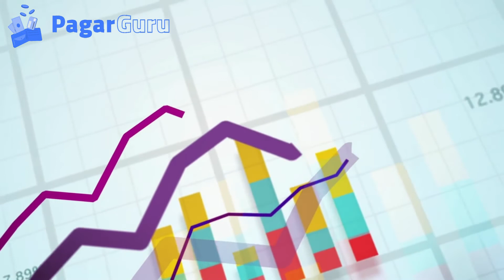PagarGuru - Employee Salary and Attendance Software | Pre-Booking | Payroll & HRMS | Pagar Guru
Manage your employees easily in PagarGuru

India's most advanced and easy Payroll and Attendance Management tool for every business

PagarGuru comes with a biometric device and mobile, web applications. PagarGuru is the easiest PayRoll and Attendance management software with biometric device connectivity. Get updates on your mobile for employee attendance. PagarGuru comes with real-time and online connectivity with mobile.

Some Features of PagarGuru:-
* Real-Time and Hassle-Free connectivity between mobile, laptops, and biometric devices.
*Biometric device with finger and face recognization/scanning
*Employee In-Out live notification on owner's mobile.
*Automatic salary calculations with employee shift rules. For example Late fine, Early fine, lunch break, Overtime Pay, Half day fine, Absent fine etc.
*Multiple types of salary and attendance reports on a single click.
*Employee attendance performance report

Book now
For Pre-Booking Special Discount, Fill the Form